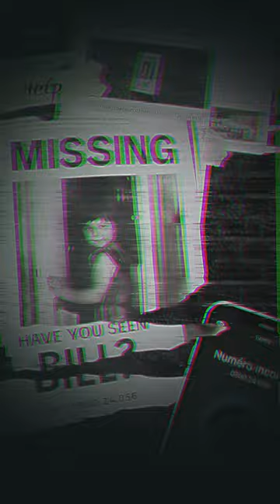📞 Phone Call - Walibi Belgium - Halloween IBILAW 2024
🔎 Have you seen BILL? Quelque chose de bizarre se passe près de Wavre... @walibibelgium lance la campagne pour sa 25ème saison d'Halloween, qui promet d'être la plus terrifiante à ce jour avec un tout nouveau concept.

On a appelé le numéro sur les affiches de disparition d'enfant à walibibelgium ... et on a eu des frissons. À vous de juger par vous-même. 😰

📖 Chapitrage :